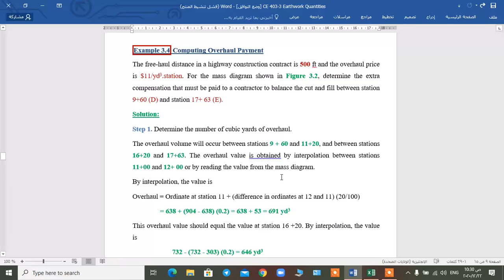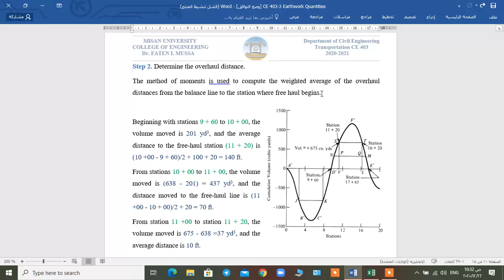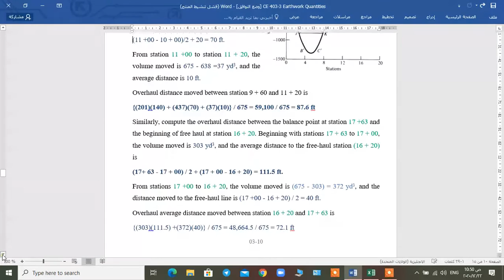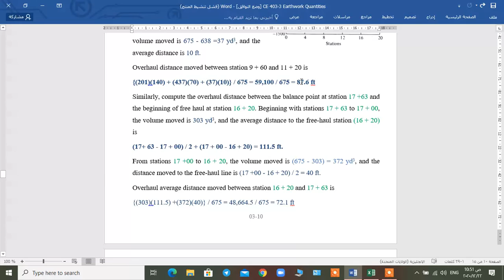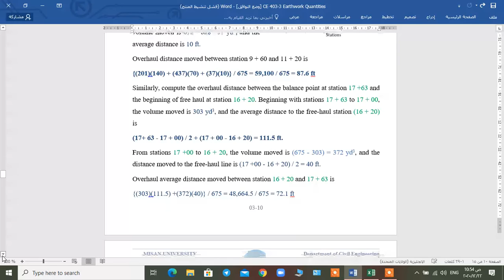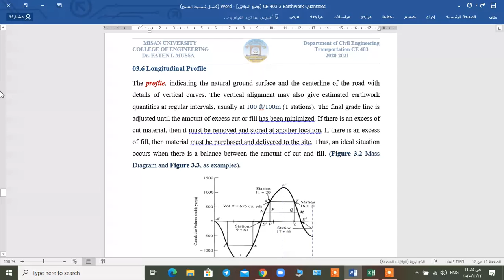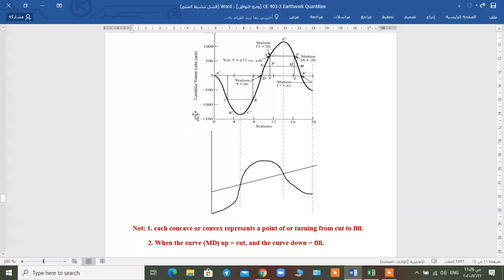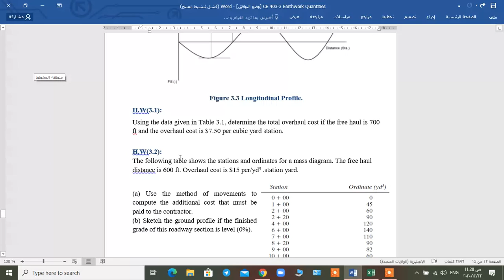لمرحلة الرابعة, الهندسة المدنية, د فاتن ابراهيم, Transportation Engineering, Lecture 7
Earthwork Quantities P4